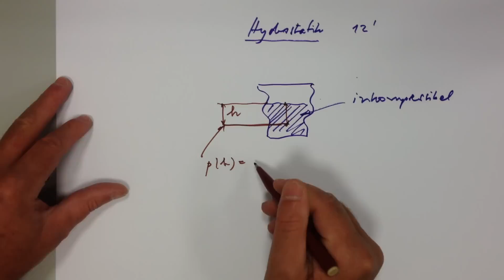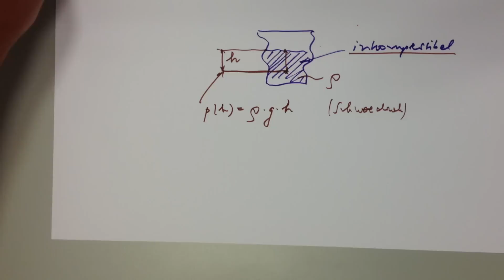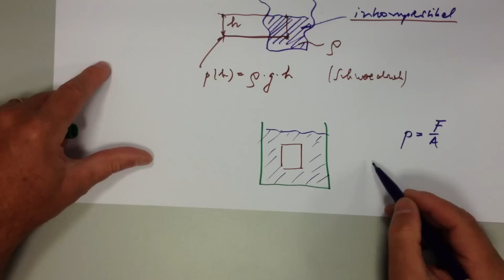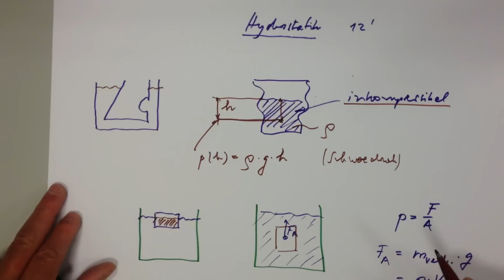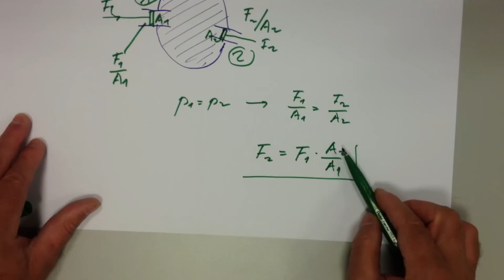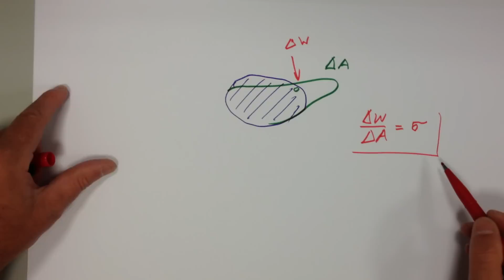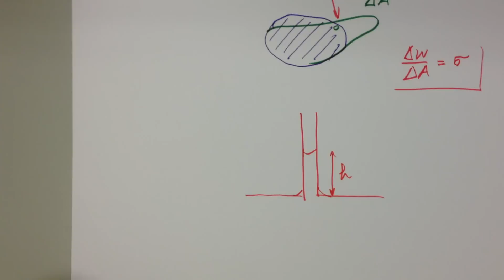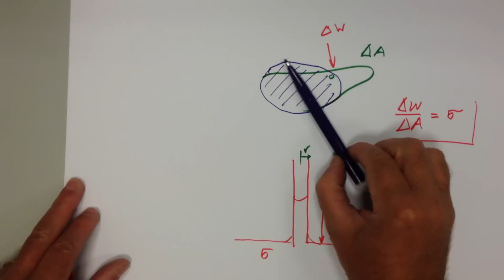** Hydrostatik in 12 Minuten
Die Gesetze der Flüssigkeiten in Kurzversion.